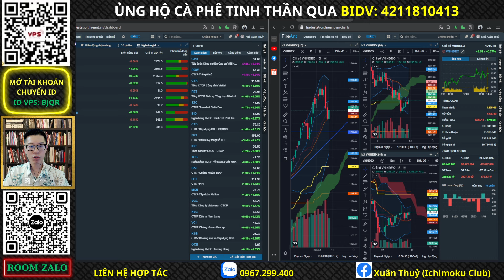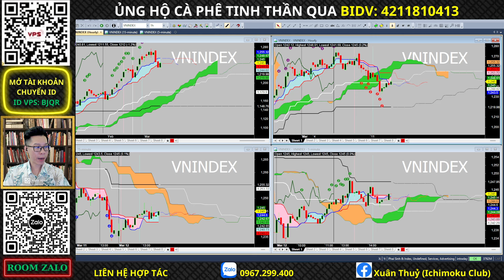Nhận định thị trường Chứng khoán hôm nay | Phân tích Vnindex, Cổ phiếu tiềm năng